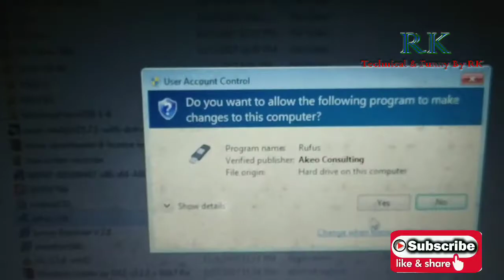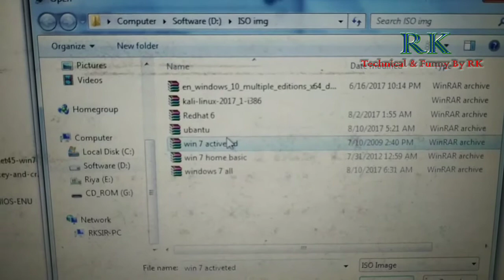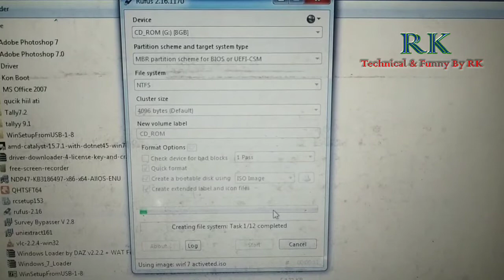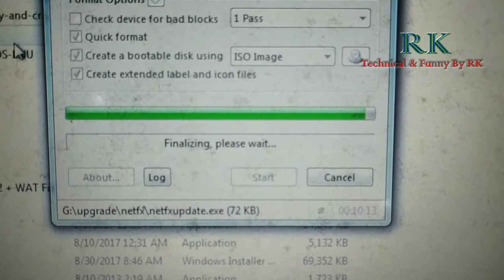How to make Bootable USB pendrive || All windows by RK